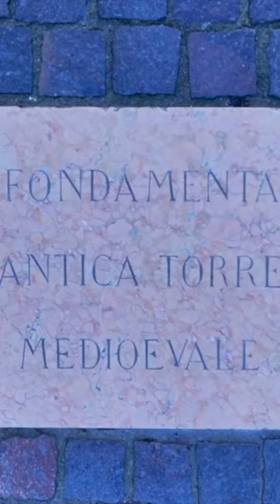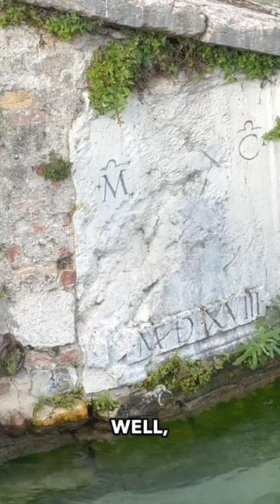Peschiera del Garda regala qualcosa da scoprire ovunque si volge lo sguardo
Dall'antica chiesetta dedicata a San Giovanni Nepomuceno, alle torri medioevali scaligere...Peschiera del Garda regala qualcosa da scoprire ovunque si volge lo sguardo.